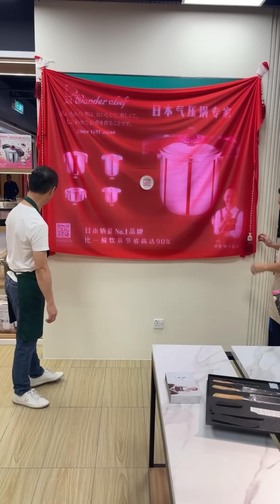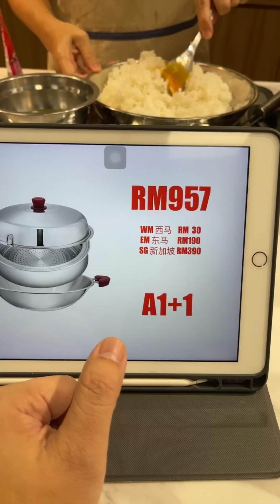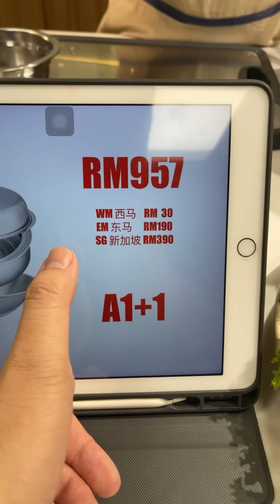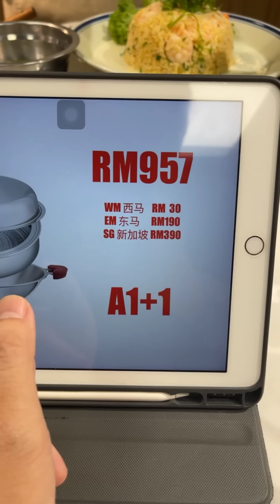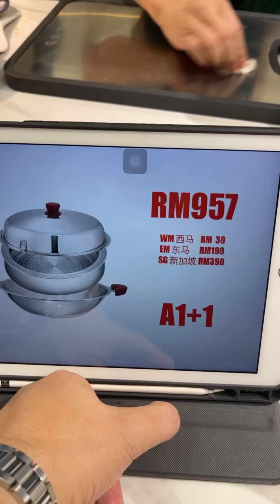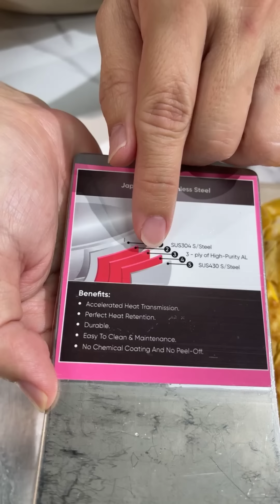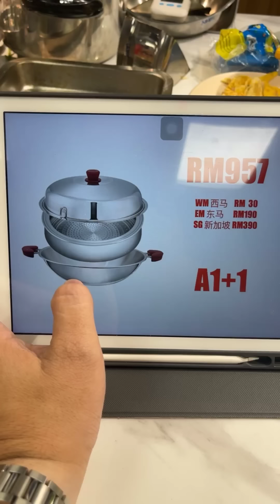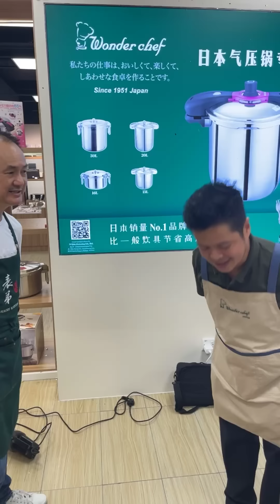表弟好煮意 - 金玉满堂, 如意春卷, 金包银炒饭